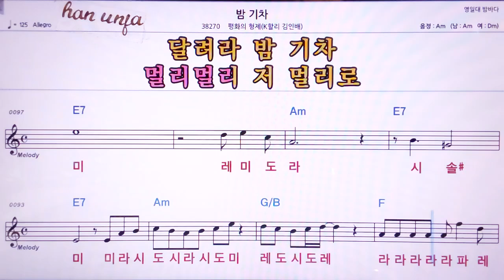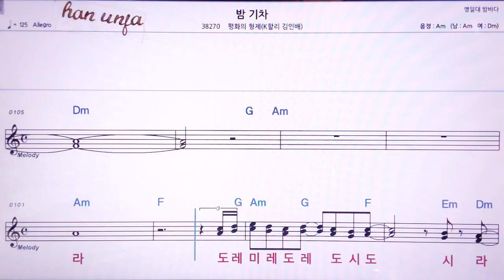💖밤 기차/평화의 형제* 김인배/ 👍MR,노래방, 악보, 코드,Karaoke With Sheet Music